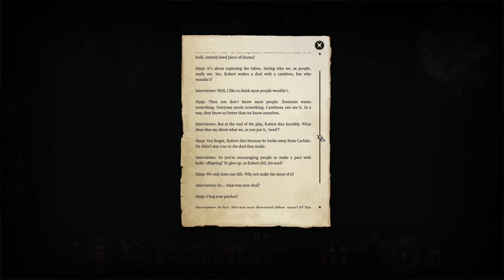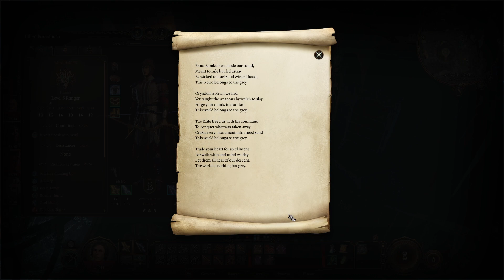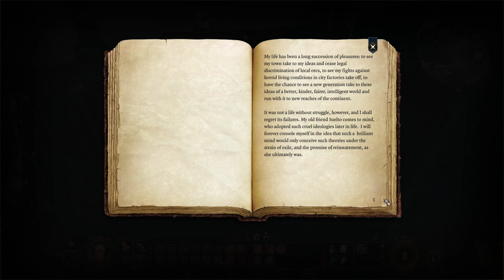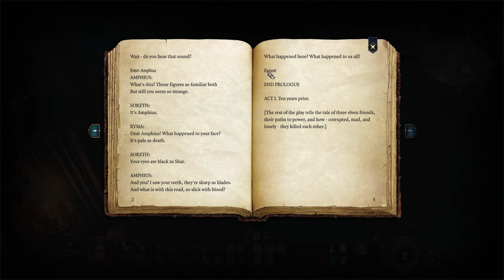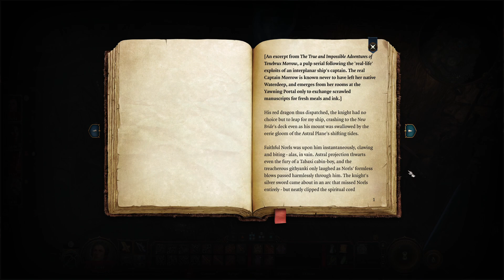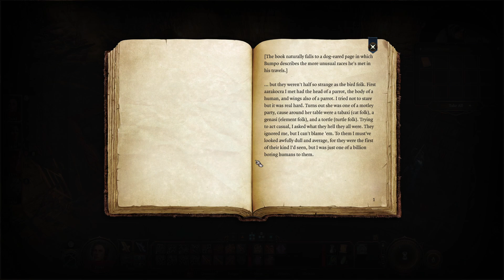Baldur's Gate 3 #15. Deftly, Daringly Delving The Deep Down Of The Underdark.